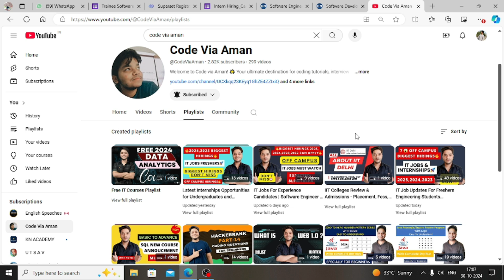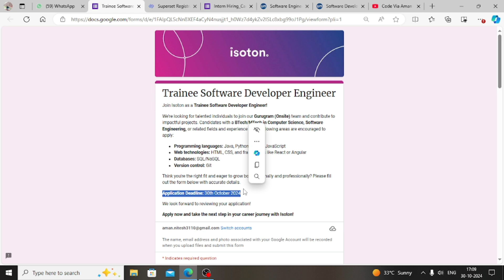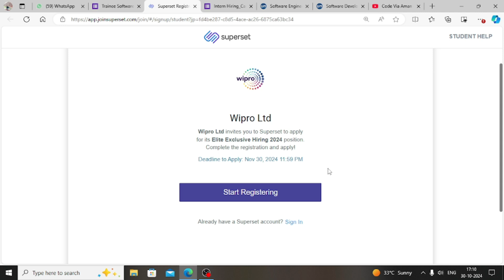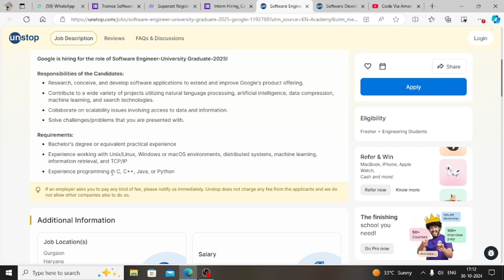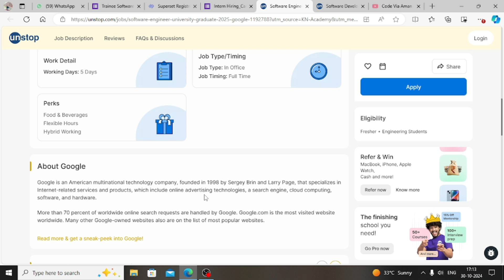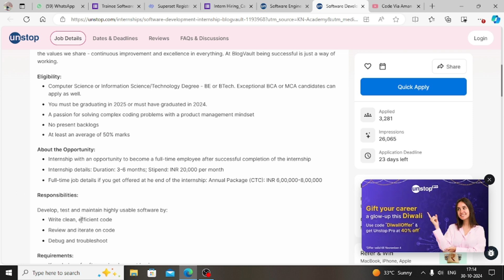🌐 Off Campus IT Jobs & Internships for Freshers 2024-2025 | Latest Hiring Updates! 🚀👩‍💻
Exciting Trainee Software Developer Engineer position at Isoton! Join the Gurugram team for hands-on experience in Java, Python, C++, JavaScript, React, and more! Open to BTech/MTech grads in Computer Science or related fields. Apply by October 30, 2024, to kickstart your career! Plus, explore exclusive Wipro Elite Hiring 2024 and Google 2025 Software Engineer roles. Check out India's top opportunities and apply now!

Tags-

trainee software developer jobs
software developer internship
fresher job opportunities 2024
entry level software engineer
tech jobs for freshers
java developer roles
python developer jobs
coding careers in india
software engineering jobs
full stack developer internship
backend developer roles
front end developer jobs
mtech fresher jobs
btech jobs for 2025
off campus hiring 2024
IT jobs for fresh graduates
internship opportunities india
hiring for freshers 2025
tech careers for graduates
software internships 2024
web development jobs
graduate trainee engineer
data analyst jobs for freshers
machine learning internships
product management internships